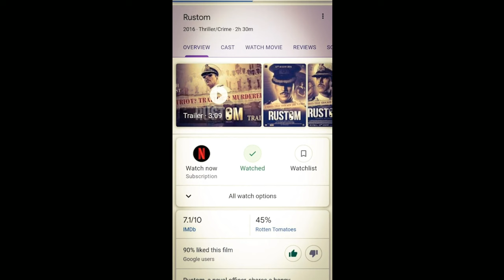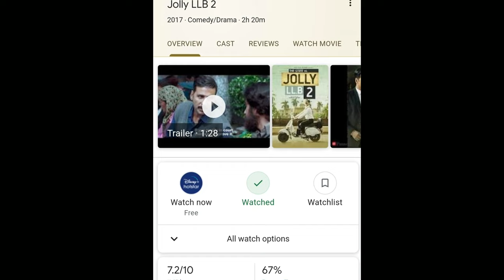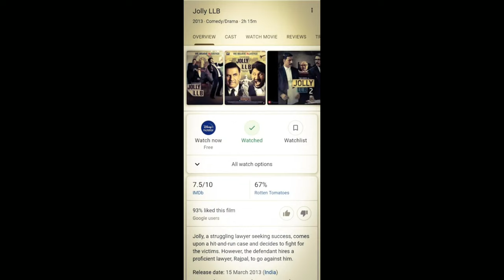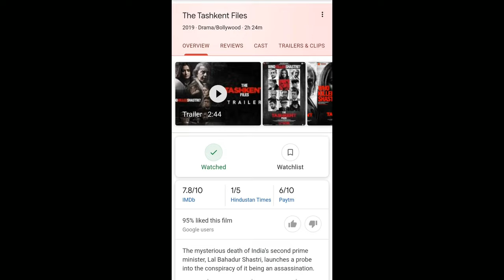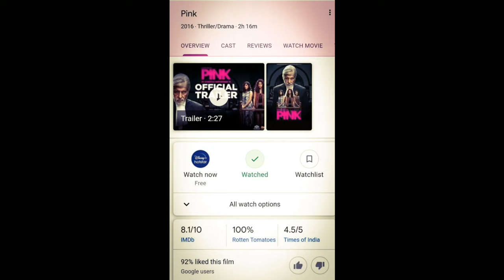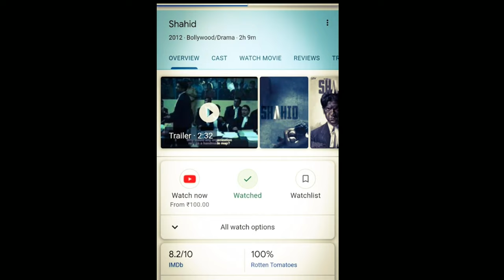Best Top 10 courtroom drama movie in hindi || shashi shekhar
Checkout the best 10 movie of courtroom drama that created great impact on its audience. The movie can be watch after many year & still can be master piece.
Let enjoy the  list of top 10 courtroom movie.
Top10 best award deserving indian movies in hindi. in this video i will  be share a countdown of awrd winning. All time best hindi courtroom drama movie.
I will share full list of best court room drama movie.

• Leave a comment realted video you can also post any queries and questions realted the movie or video.

If you interested then sucribe my youtube channel
Follow me on another social media.

Courroommoviehindidubbed
Courtroommoviehindi
Top10courtroommovie
Top10lawmovie
Courtroommovieajithkumar
Courtroommoviescenes
Fullmoviecourtroom
Courtroommoviesfree